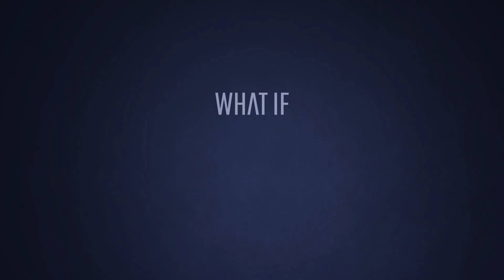What If All Our Trees Were Cut Down?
Cosmo wants to learn about trees, but gets bored easily until… Uh oh! What's going on? Why are people cutting down thousands of trees? He calls Geo-friend, who explains that humans cut down trees to make paper and wood, but how much is too much? Time to start a new simulation! What would happen if we cut down all the trees in the world? How would it affect the animals and the people on Earth? Let's discover the answer to these questions!

00:00  Trees
01:05  Simulation starts
01:20  Deforestation
01:35  Forests
02:21  Consequences
04:30  Activity